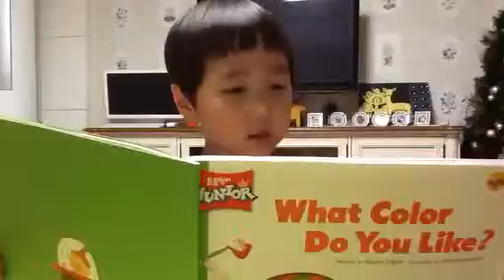심재율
뉴주니어